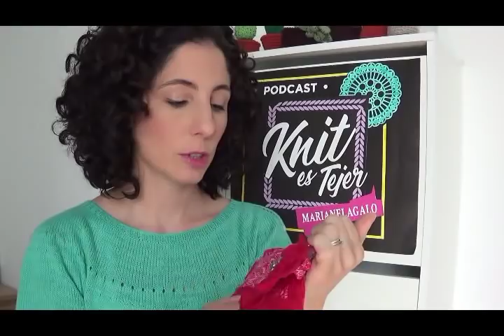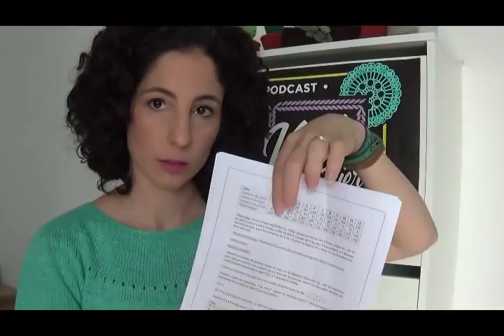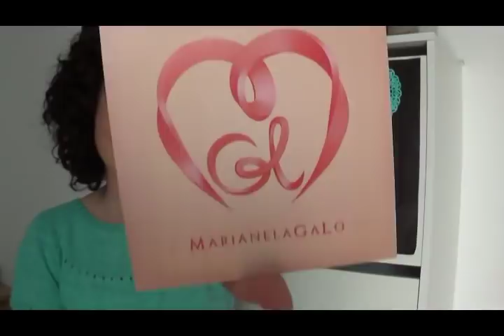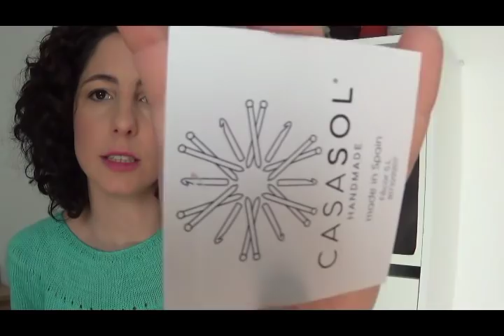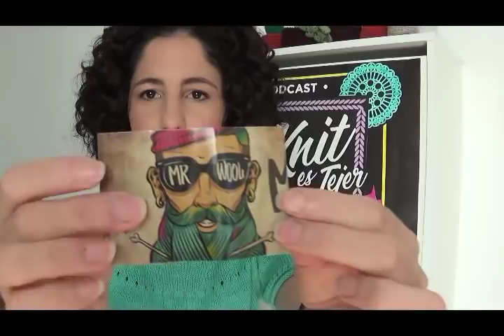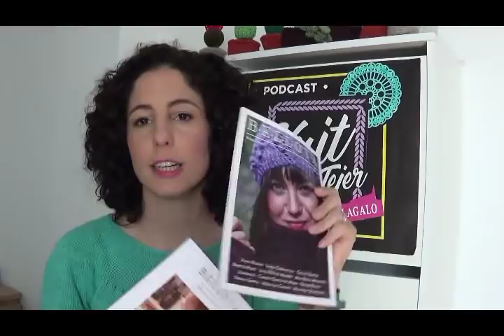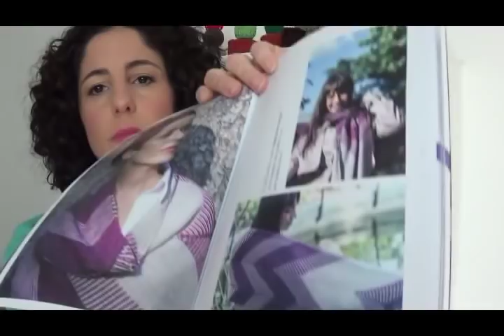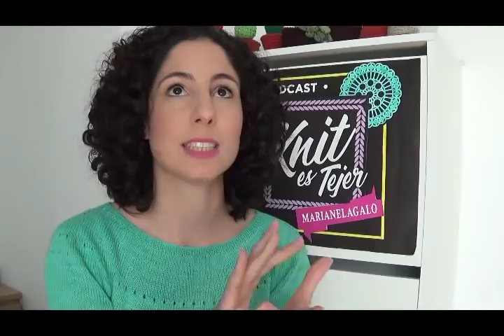podcast 39: Amistad.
Podcast sencillo el de hoy:
Os hablo de proyectos en ganchillo en el pasado que adornaron mi look en momentos especiales.
Os termino de enseñar el jersey Robledal
Os enseño cómo llevo el gorro Lilou y que me está entreteniendo mucho.
Mis compras Bellota2 y pulseña métrica de cuero
Y os hablo de cómo enfrento yo la amistad.